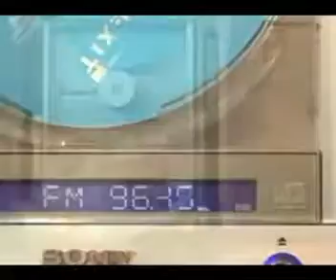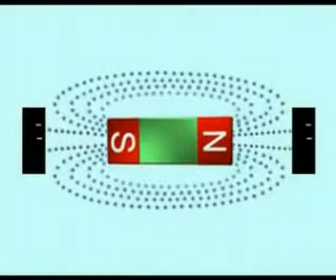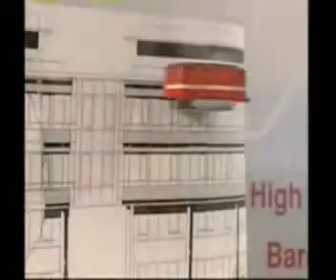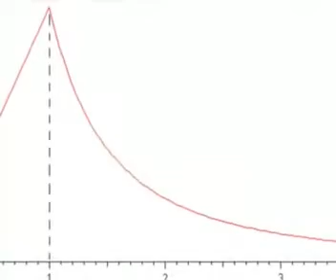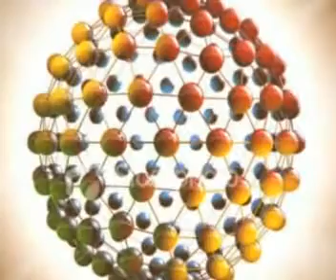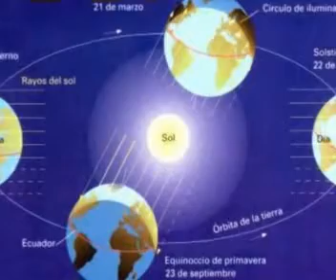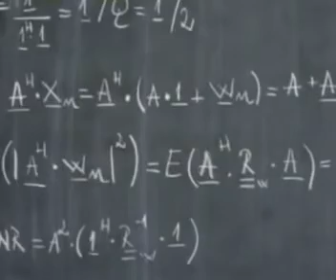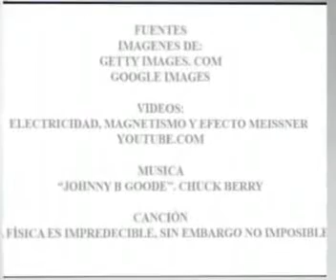El mundo de la física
¡La física está en todo! Es la ciencia que estudia todos los fenómenos naturales y da origen a tecnologías nuevas que hoy facilitan nuestra vida.
Alumnos de CCH Vallejo.